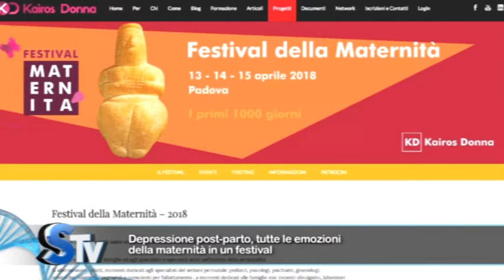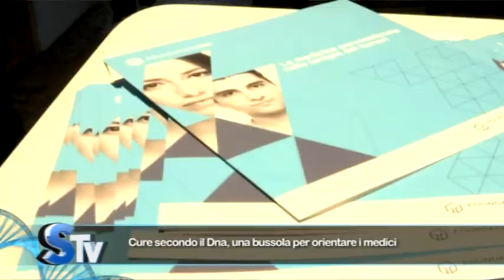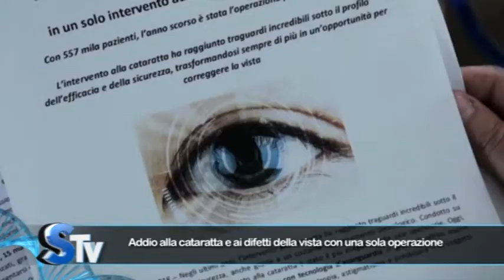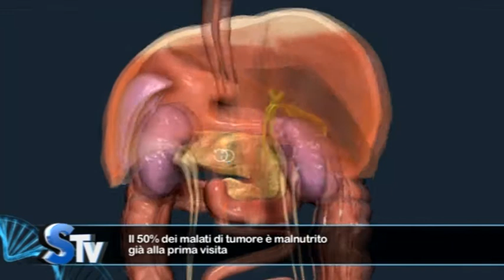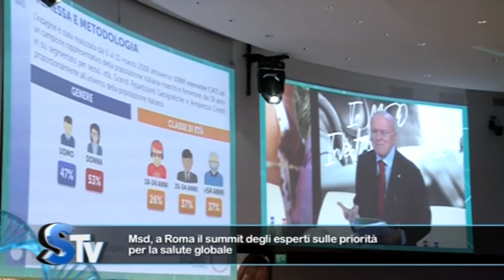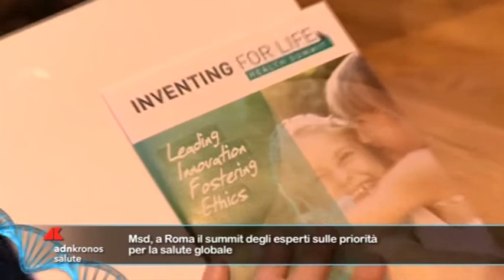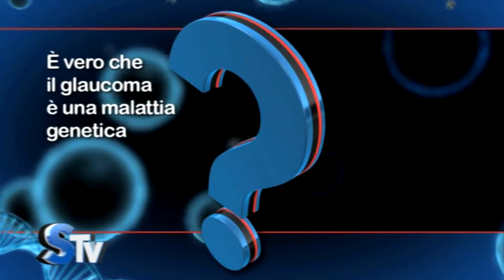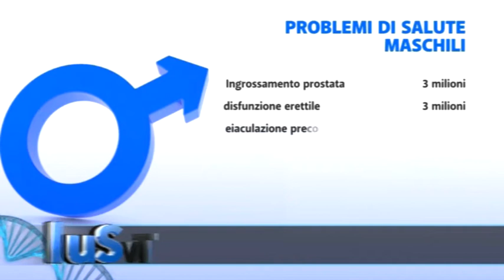Salus Tv n. 12 del 21 marzo 2018...